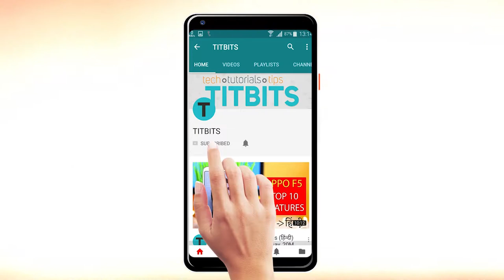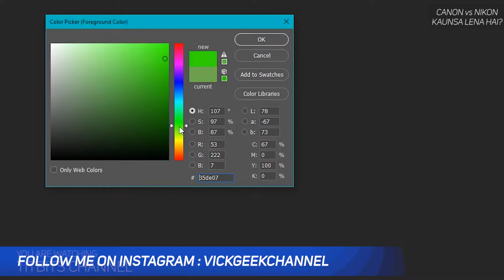Canon vs Nikon Kaunsa Lena hai in HINDI हिंदी